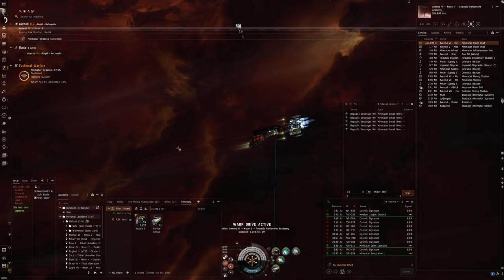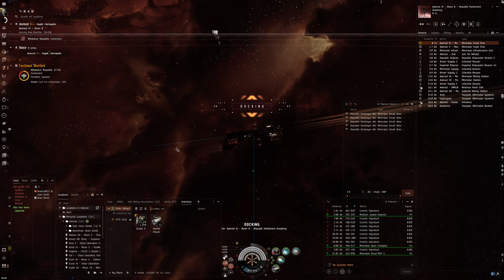Hello World: EVE Online Alpha Experience, Day 832, Faction Warfare Defensive Complex